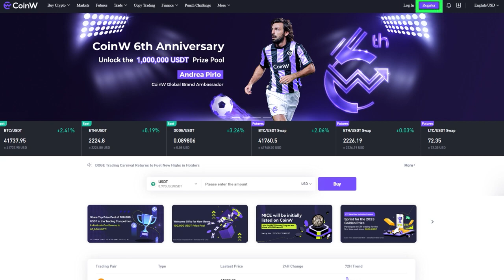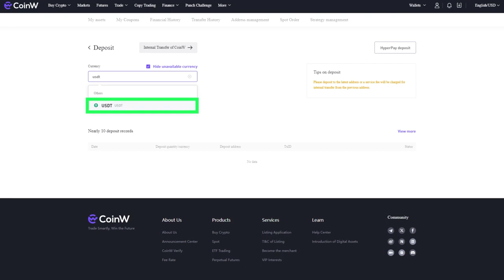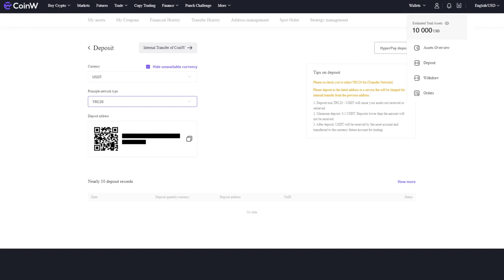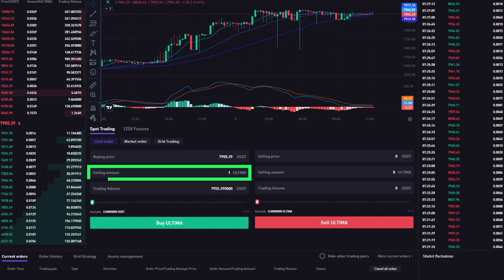CoinW Exchange Par Ultima Kese Kharidell